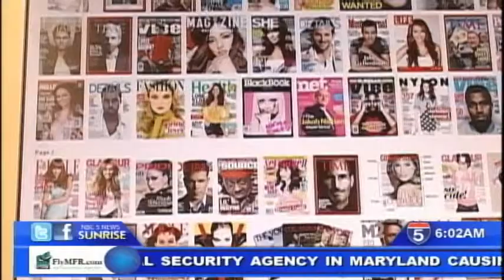Attorney General Ellen Rosenblum sues White City businesses - Apr 1st, 2015